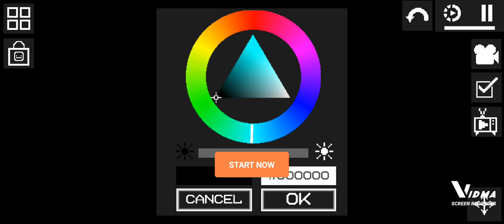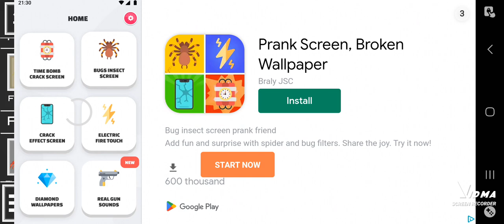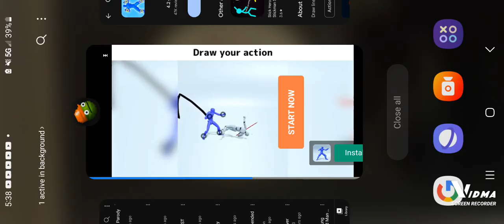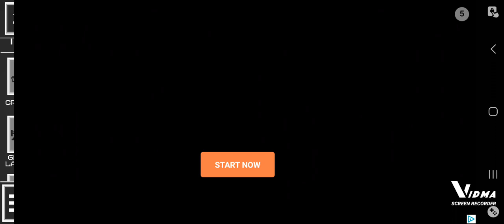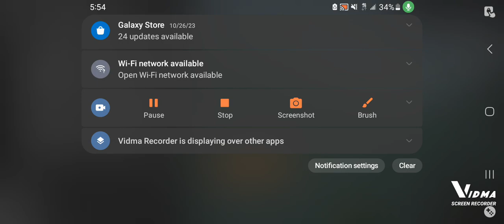the balisters episode 11 halloween special